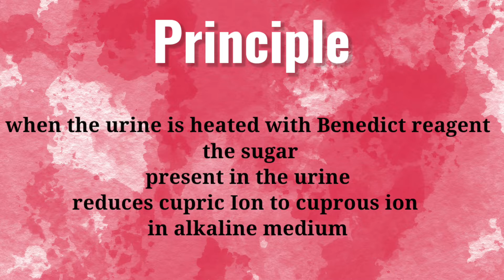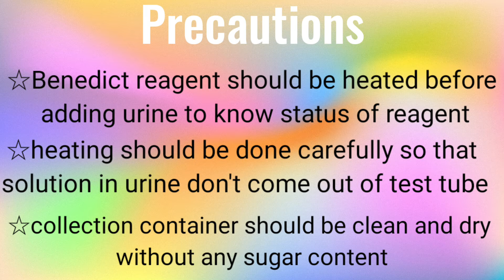detection of presence of sugar in urine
pathology practical 2nd year